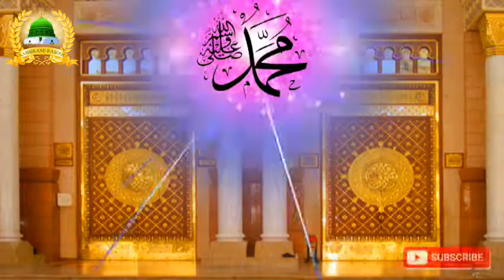Jo yade mustafa se dil ko behlaya nahi karte | Ashfaq ahmed raza | New naat | Jashne Gausul Aazam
आशिकाने रसूल ﷺ AASHIKANERASOOL ﷺ Special_Heart Touching World Famous Kalam

Paigam E Tajushshariyah
Maslak_E_Aala_Hazrat Pe Qaim Raho

अस्स सलाम ओ अलैकुम
Sukriya
Khudahafiz

Daroode Pak_Ziyarat e Masjid e Rasool Allahﷺ Madina | Most Beautiful Naat | Best Naat Sharif | Beautiful Naat l new Effect | Beautiful Naat Islamic 2021